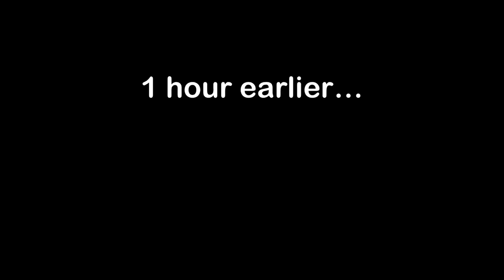They Stole my Crack!! | GTA 5 Online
Me and my friend have to steal my drugs back in Grand Theft Auto 5 Online.